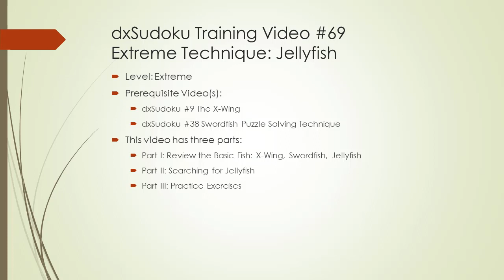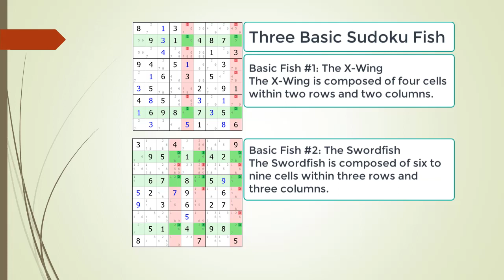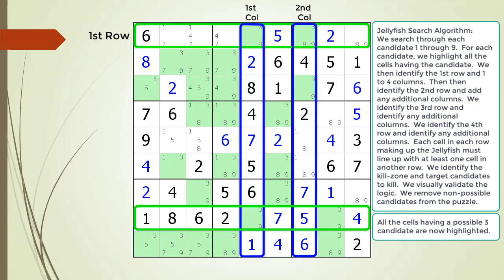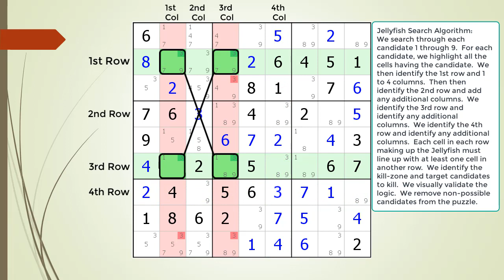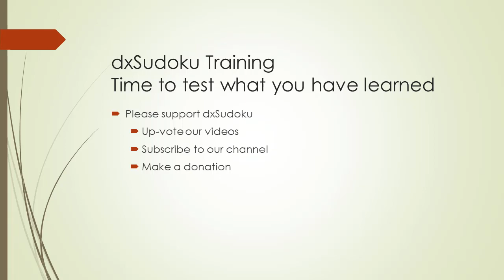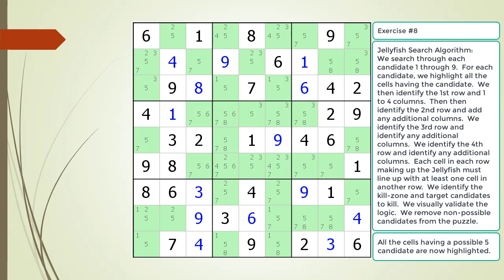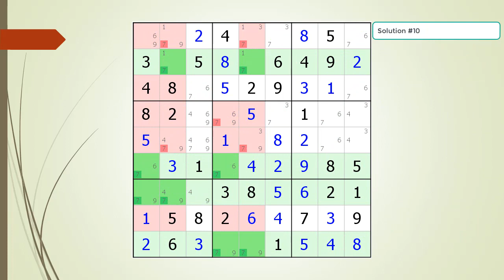dxSudoku #69 Jellyfish Puzzle Solving Technique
Tutorial video on the Jellyfish puzzle solving technique.  A Jellyfish is one of the three basic Sudoku fish techniques and is similar to or builds on an X-Wing and Swordfish.